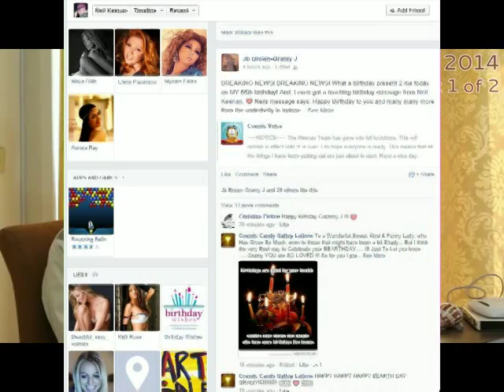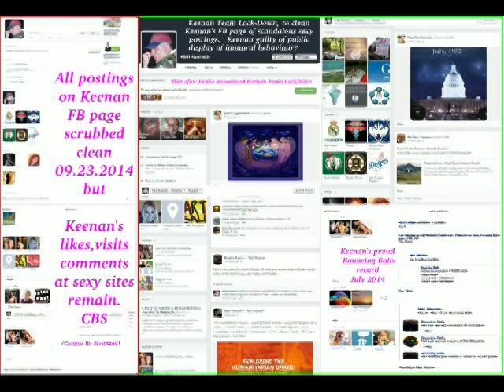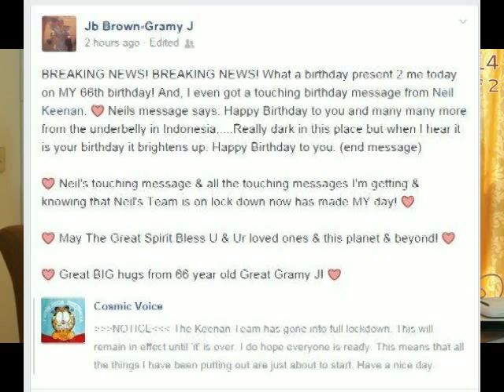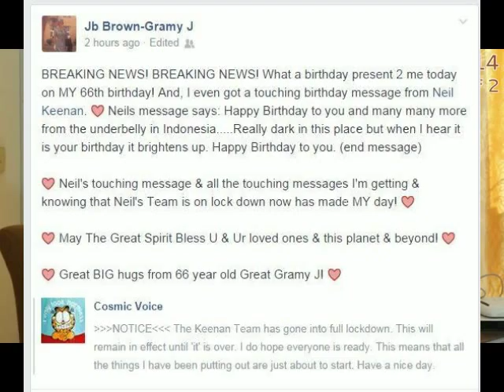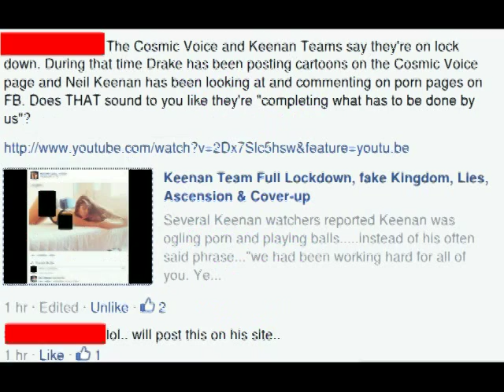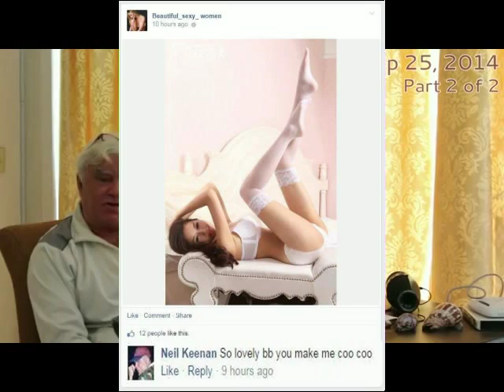Keenan's bikini lie, look Ma, no clothes.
Neil Keenan's Team full lockdown on Sept 20, 2014, was a farce. It was to cover his sexcapade adventure and AWOL. Now he is back in another sexciting video update that essentially tells nothing new but to announce the setting up of a New Porn Keenan Page for old ladies, more than 60 years. Now isn't this disgusting?

Keenan website wrote: "So amidst this ongoing “lockdown,” he takes a much-needed, short break from all of the intense work for a bit of amusement as well as to provide a bit of information."

Wait a minute, didn't he mention he came out of the LOCKDOWN
.read lockdown over and nothing achieved. See the real reason for the lockdown. to cover his ass.

It is laughable "nude" Keenan is already out of his self proclaimed "lock down" and supposedly at the crossroads of something huge. As if there are global accounts he has anything to do with them or that they are soon to be "released". Yet he once again comes out of lock down, mind you to personally and vindictively attack Denise and Jean once again.

Doesn't he understand that Jean and Denise are done with his charade? They want to have nothin' to do with Keenan, Drake & bad co, no more. Can't he understand simple English .NO MORE.

He can't find a single reference to Keenan / Drake in their websites and yet he still wants to bully them.

Many ex-Jean and ex-UV listeners are coming out in force to protest Keenan's outrages attack on these 2 gentle honest old ladies. Shame on you Keenan. Why don't you find someone your size with a dick?

More and more people are questioning Keenan and his fake Dragon Family. He no longer answers with authority but mumbles incoherently ...outright lying would be more appropriate. See the video and you will understand why more people question him than listen to him!

He lacks integrity and acts like the "boy" he refers to in the title of his latest post.  The question begs asking, if he is who he says he is, why does he still think Jean or Denise are a threat to him?

Dragon slayer has turned to bullying old ladies. Why would he come out of a supposed "lock down" to do all this "cheap charlie harassment"; something as childish as set up a porn facebook page dedicated to Jean and Denise. All in the urgent midst of securing global financial freedom?  It's an insult to human intelligence and this man is proving himself to be a liar and con man as well as a complete fool.